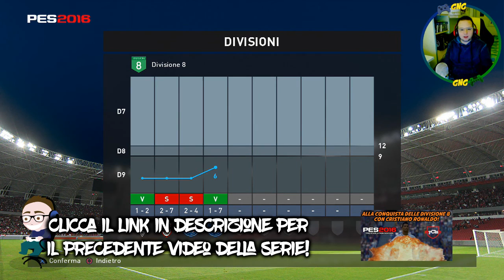PES 2016 MyClub #18 - Cristiano Ronaldo Extraterrestre!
Prosegue il MyClub in Divisione 8 con la nostra punta di diamante CR7, che anche in questo episodio assicurerà spettacolo e gol!
Ci mancano 3 punti per la salvezza e 6 per la promozione in divisione 7, cosa sarò riuscito a combinare? Scopritelo guardando il video, buona visione! ;)

► GRAFICA CANALE

► CANALI AMICI